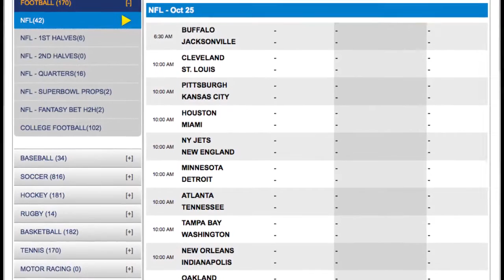Tampa Bay Buccaneers vs Washington Redskins Odds | NFL Betting Picks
Football Odds

Washington Redskins -3.5, total 43.5

Tampa Bay Buccaneers 2-3 SU, 2-3 ATS

The Bucs are coming off their bye week and they went into it in good spirits as they beat Jacksonville in Week 5. The Bucs have gotten decent play out of rookie quarterback Jameis Winston but the defense has struggled. Tampa is scoring 22 points per game while allowing almost 30 points per contest. The offense has relied on running back Doug Martin who has 405 rushing yards this season. Tampa would like to get more from receiver Mike Evans who had a great rookie season a year ago but so far this year he has done very little. The Bucs have gone over in three of their five games this season.

Washington Redskins 2-4 SU, 3-3 ATS

The Redskins have played hard this season but they simply don’t have enough talent to win consistently. And it doesn’t help that a lot of their players are hurt. Last week they were missing seven starters and they did well just to stay competitive in the loss to the Jets. The Redskins are scoring about 19 points per game and allowing 23 per contest. They have gone under in four of their six games this season. Quarterback Kirk Cousins has two interceptions in four games this season, all losses. He has no interceptions in Washington’s two wins.

Game Notes

The Redskins have a laundry list of players who could miss this game as DeSean Jackson, DeAngelo Hall, Jordan Reed, Chris Culliver, Matt Jones, Trent Williams, Kory Lichtensteiger, Stephen Pea and Chris Thompson are questionable. The Bucs have won six of the past ten meetings in this series including 27-7 at Washington last season. Four of the last five in the series have gone under. The teams have split their last four games in Washington with all four going under the total.

Football Picks

This is a tough game to call as neither team is very good so I will avoid a side and just take the game over the total.